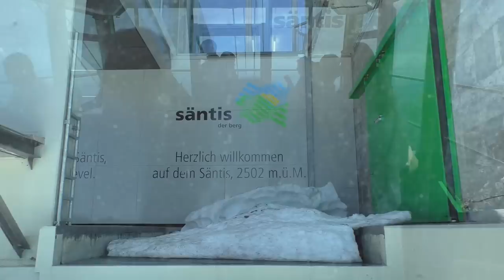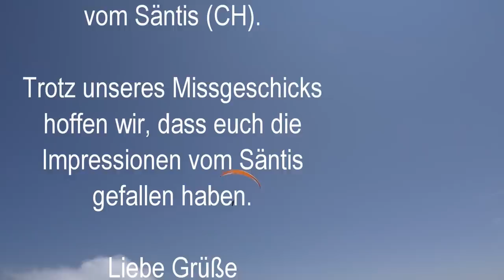Missgeschick in der Schweiz - Nr. 186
Ein lange geplanter Ausflug in die Schweiz ist leider videotechnisch verunglückt. Warum, das erklären wir in diesem Video.
Wir sind dennoch guter Dinge, obwohl wir in den letzten Tagen von mehreren Pannen geplagt wurden.
Schwerlastabgabe in der Schweiz: wir zeigen wie es geht.